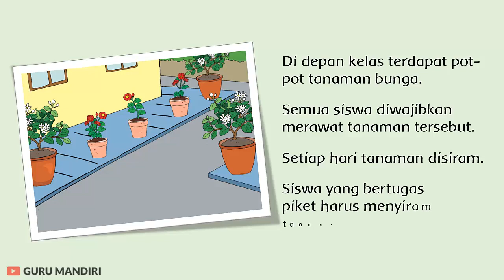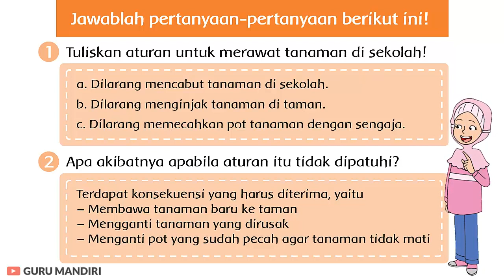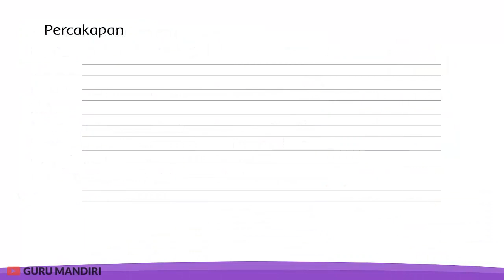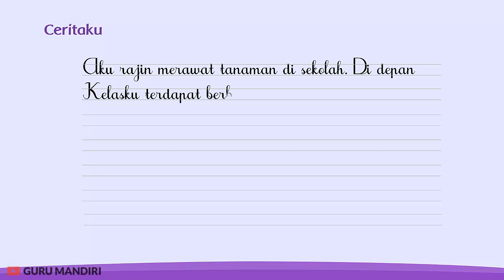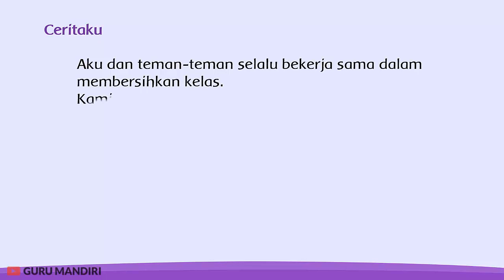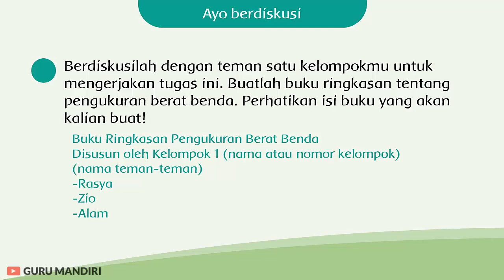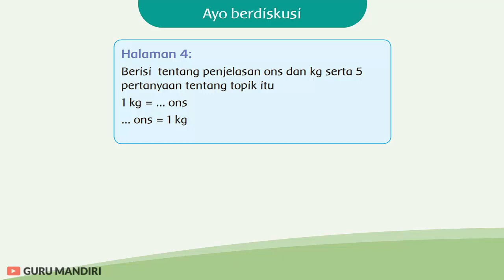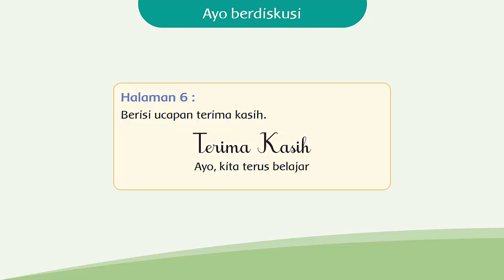Kelas 2 Tema 6 Subtema 3 Pembelajaran 6